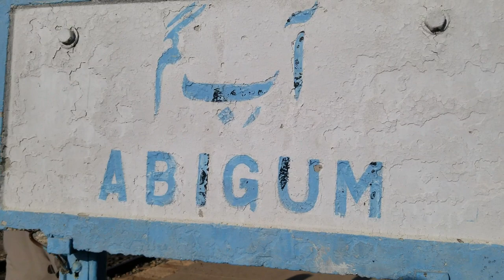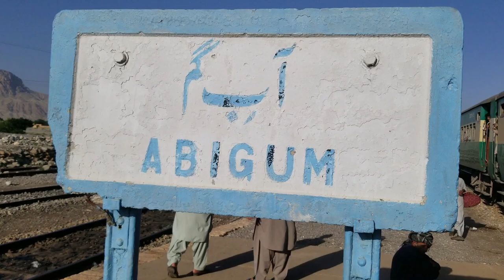3 Engines At Same Time Pulling Jaffar Express From Aab-e-Gum Railway Station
3 Engines At Same Time Pulling JaffarExpress From Aab-e-Gum Railway Station. Did you ever see any train pulled or pushed by 3 engines at same time, if not then you will witness it for the first time.
Usually PakistaniTrain gets two engine one at lead and other at bunker engine towards Quetta railway station from Aab-E-Gum railway station. This time it was given 3 engines because of extra bogie attached with Jaffar Express

Device Used Mi NOTE 4